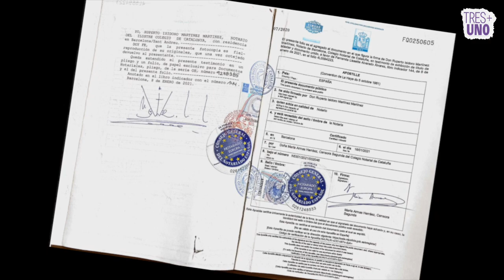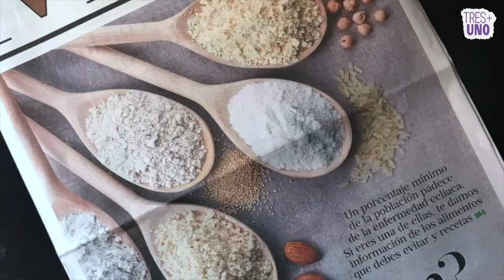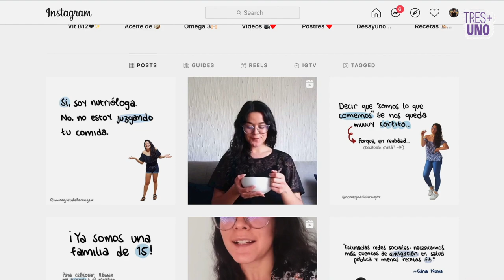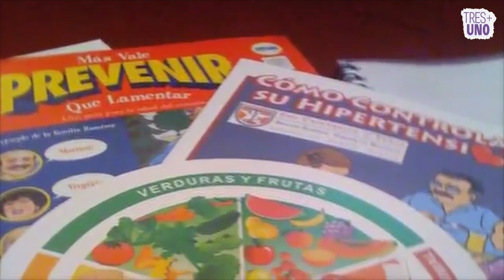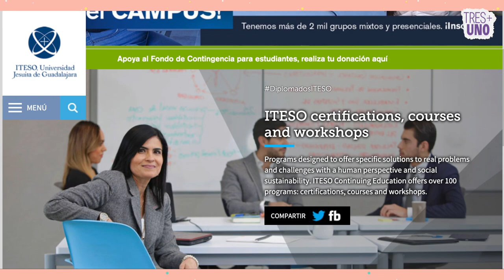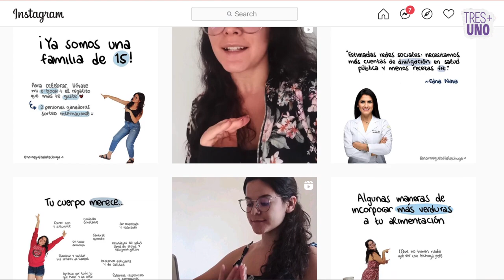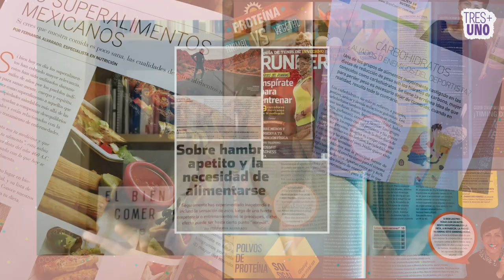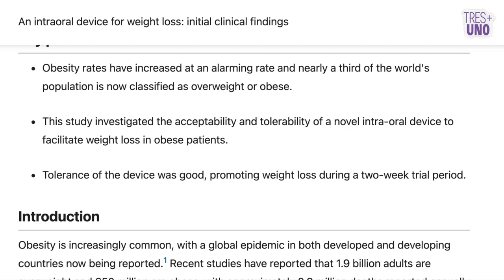Nutrición en tiempos de influencers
El exceso de información, la desactualización de algunos profesionales de la salud, el conflicto de interés y la evidencia anecdótica nos ha llevado enfrentar mensajes contradictorios referentes al bien comer.
En este proyecto Caro Tapia, Karla Jiménez y Fer Alvarado desmienten y aclaran junto con "uno más" algunas de las dudas más comunes relacionadas al mundo de la alimentación.

Cartoon (Sting) de Twin Musicom cuenta con una licencia Creative Commons Atribución 4.0.